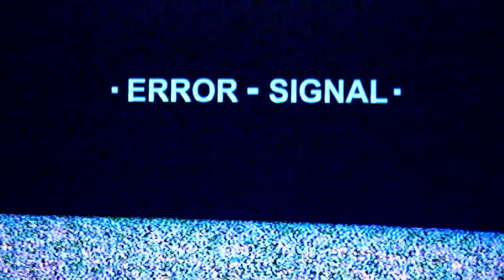I Asked NPCs About ANDREW TATE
Is Andrew Tate The Worst Role Model?

I asked the public in LA about Andrew Tate.
Another topic I asked about was the importance of role models.
People told me that Andrew Tate AKA The Top G is a good role model.

Andrew Tate Public Interview
Asking People About Andrew Tate

00:00 Intro
00:18 Role Models
02:07 They Got Me!
02:34 Andrew Tate Part 1
03:50 Class Time
04:17 Andrew Tate Part 2
07:58 Outro